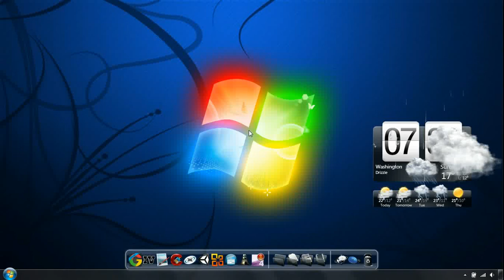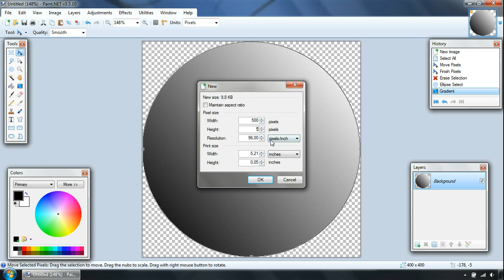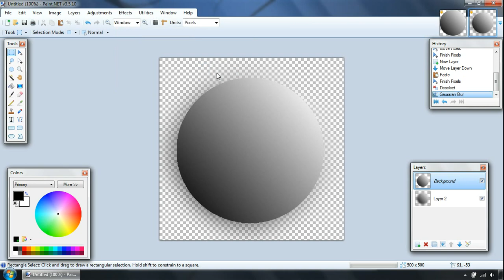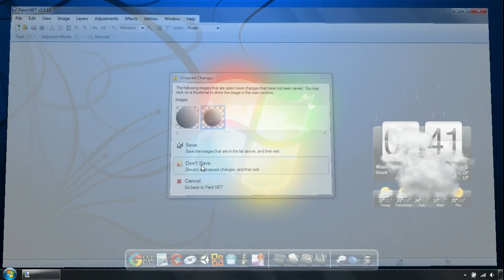█ How To Make Awesome Buttons In Paint.net █ HD 720p █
I hope you find this video useful, and that you will rate and comment it :)